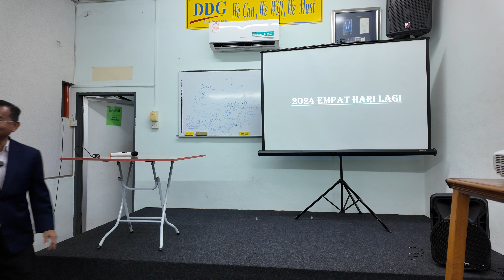Meeting terakhir 2023 by Diamond Dr Noorazmi